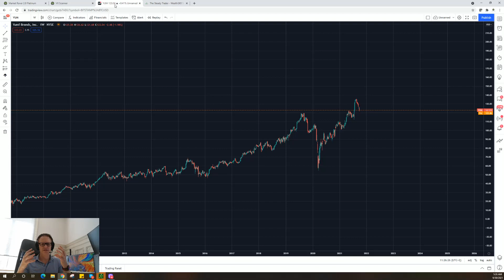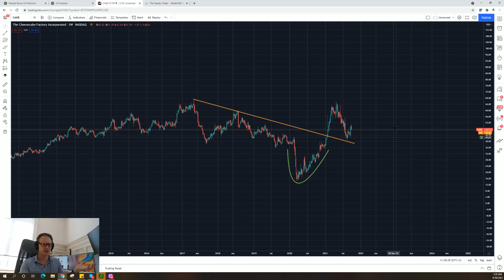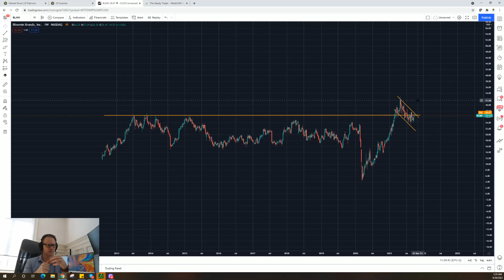This could be the next group of stocks to break out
The reopening trade is back and one group of stocks has plenty of catching up to do. They could be the next 'chart breakouts.'
Join the world's largest online trading and investing summit HERE - Completely Free